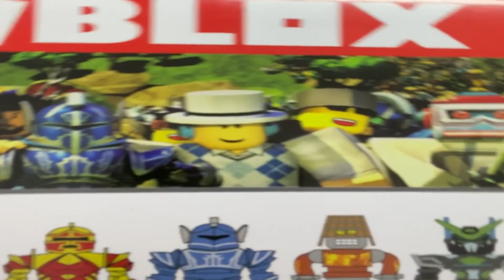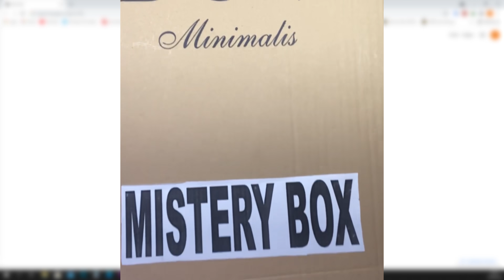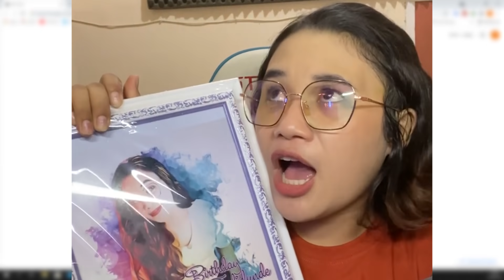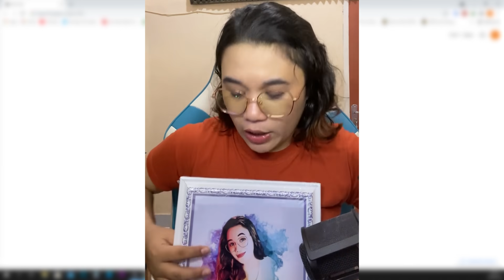AKU DAPAT HADIAH MAINAN ROBLOX KEREN SUPER LUCU DARI ROBLOX!! SENANG BANGET!!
VIDEO SEBELUMNYA
YEEAAAHHH SCOUTTEAM MASUK ANIMASI LAGI!!! KITA MELAWAN CAARTOON CAT JAHAT DI BROOKHAVEN!!!